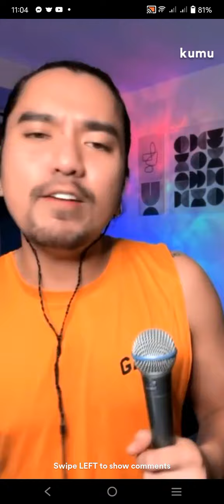WORLD OF OUR OWN | JEX DE CASTRO